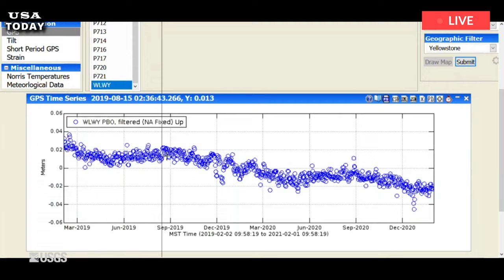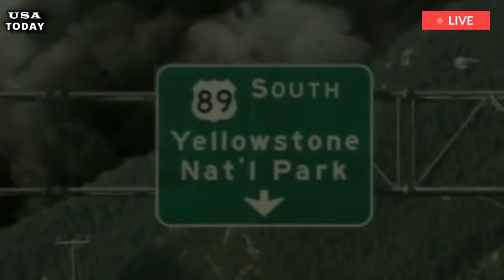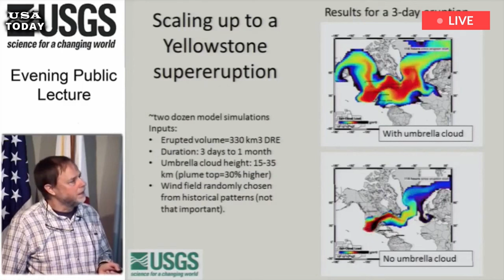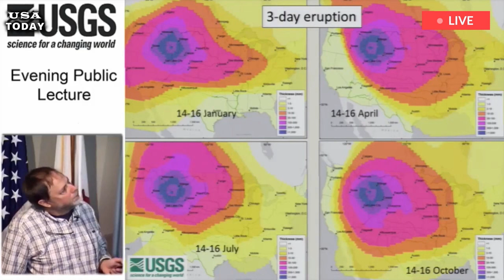Terrible today: Yellowstone volcano: USGS determines next supereruption date amid global concern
YELLOWSTONE volcano will erupt again, scientists are certain, and the US Geological Survey (USGS) has now revealed when the next mega blast will go off. Yellowstone volcano is estimated to have last erupted 640,000, 1.2 million and 2.1 million-years-ago. The world’s attention is now firmly focused on when the supervolcano in the Northwest United States will go off again. Yellowstone volcano is monitored around the clock by the Yellowstone Volcano Observatory (YVO) branch of the USGS.